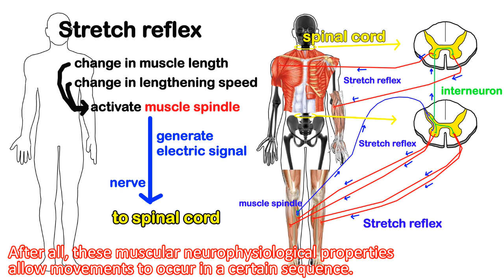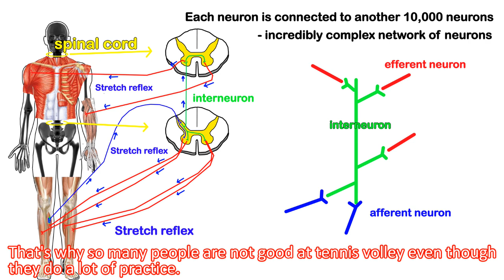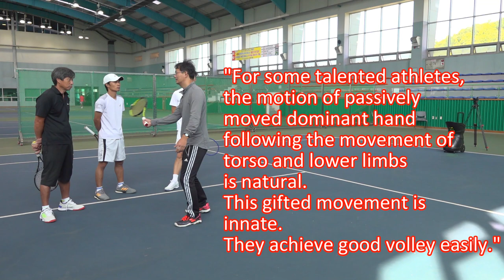Volley using stretch reflex 4. Why are many people not good at volley despite a lot of practice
Some people improve very quickly with less practice, while others require much more practice. Why are many people not good at sports even though they do a lot of practice? To figure out why this embarrassing thing happens, you need to know about stretch reflex.